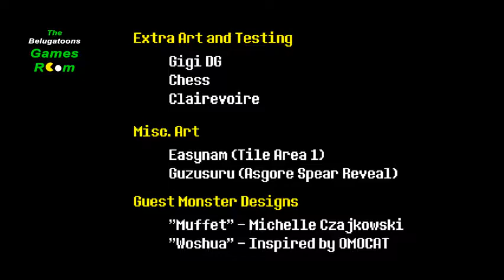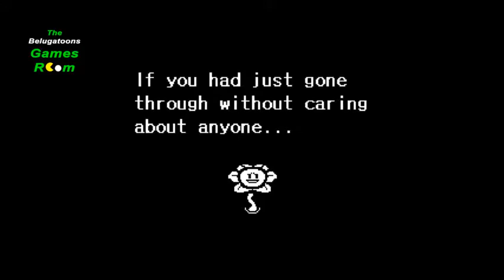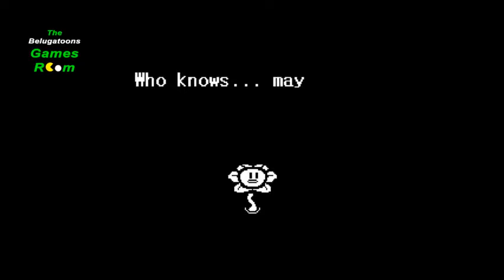Undertale part 16 - You're NEVER waking up!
Welcome to the Belugatoons Games Room. Today Andrew is continuing Undertale